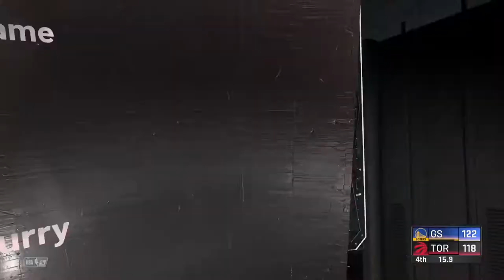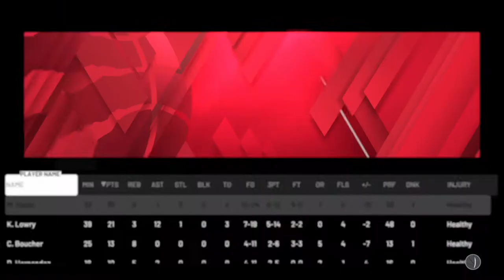We made A Trade!!! NBA 2K20 Golden State Warriors MyLeauge Ep.3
In this episode of Golden State Warriors MyLeauge we traded for a former top 10 pick in Julius Randle. I felt like the trade was semi necessary for our team, let me know how you feel about our roster after this trade. Did it make us. better or worse?? I also might not upload for a few days just so I can record about a month worth of videos and get that out the way.